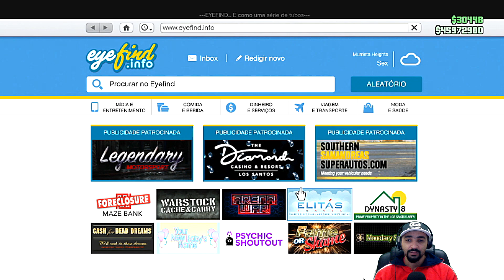GTA V ONLINE COMO GANHAR DINHEIRO DO ZERO A 100 MILHÕES SEM GLITCH E FICAR RICO PARA INICIANTES!!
Siga Gadoxa La No Facebook Lives todos os dias

ZAP DAS CONTAS UPADA 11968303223
PS4 HORAS 8:00 AS 23:00

IPVT, ZAP TODOS OS CANAIS FILMES E SÉRIE, FALA COM GUSTAVO (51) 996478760